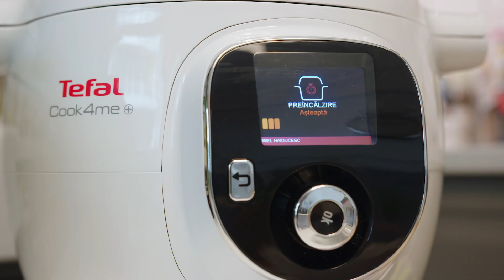Paște cu miel haiducesc🎉